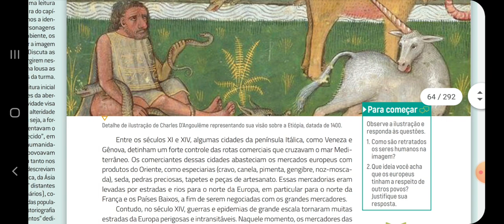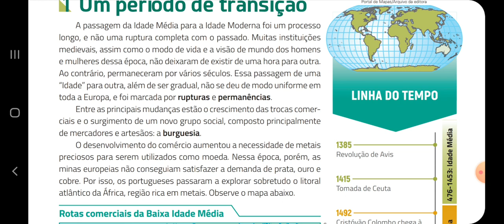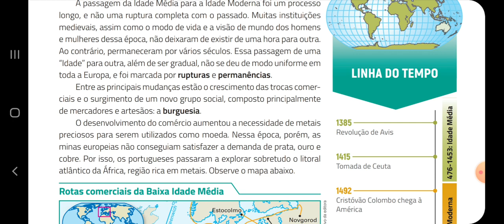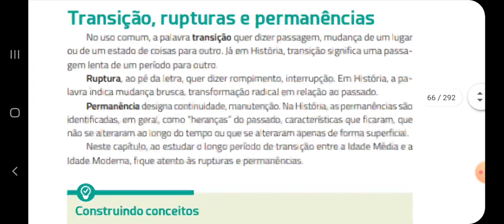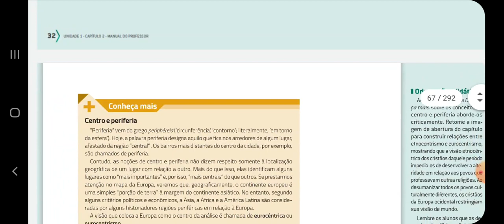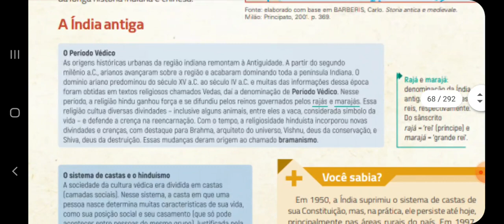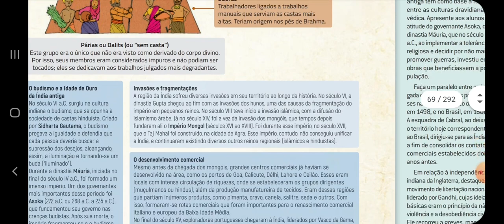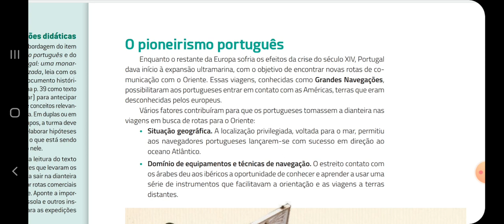A EXPANSÃO MARÍTIMA EUROPEIA.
Aula sobre: A EXPANSÃO MARÍTIMA EUROPEIA, com MILTON PEREIRA LIMA.